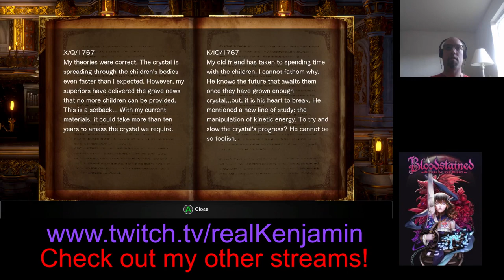Horrorfest 2022 Stream Part 5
So much exploring to do